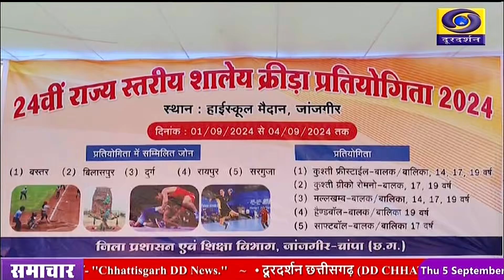जांजगीर में चल रहे 4 दिवसीय राज्य स्तरीय शालेय क्रीड़ा प्रतियोगिता का आज हो गया समापन- DD NEWS C.G.